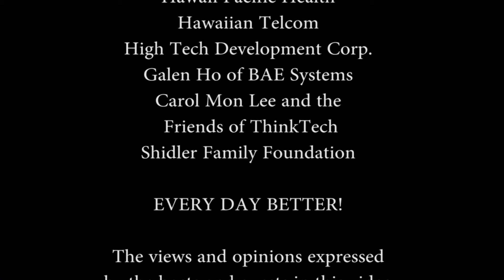North Korean Foreign Policy with Glyn Ford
Host Bill Sharp speaks with Glyn Ford (Polinit) about the latest developments in foreign policy in North Korea.